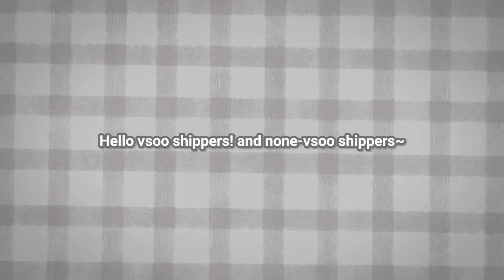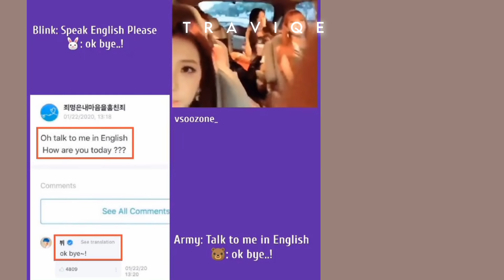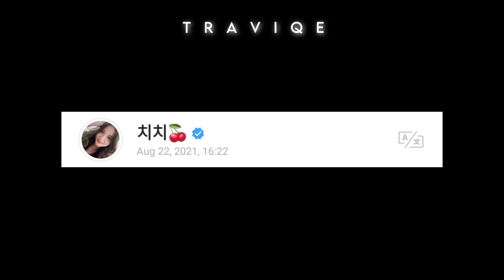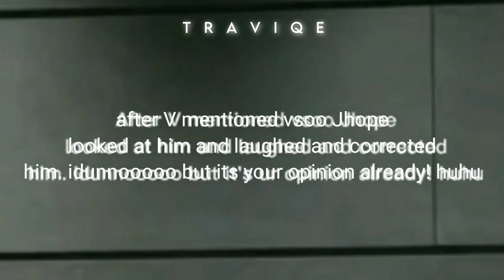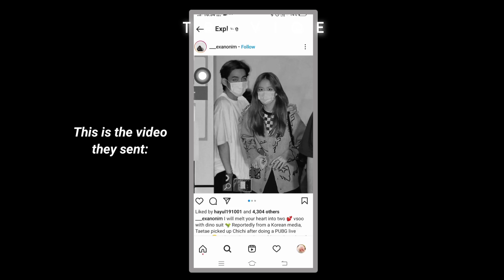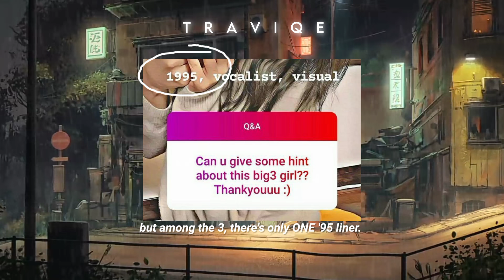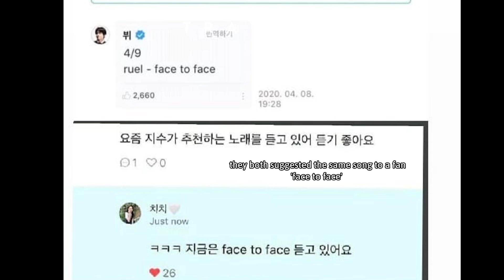VSOO **MOST** LATEST UPDATES! | Traviqe